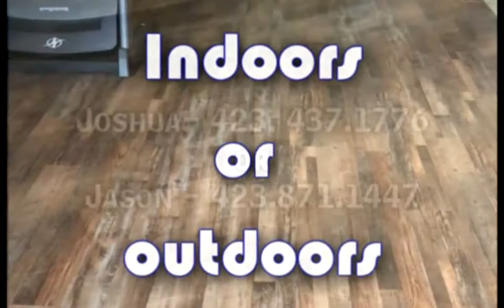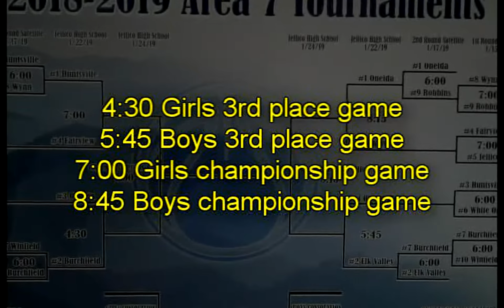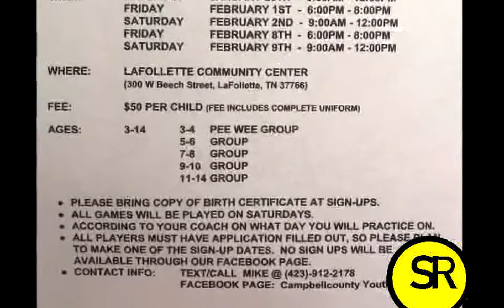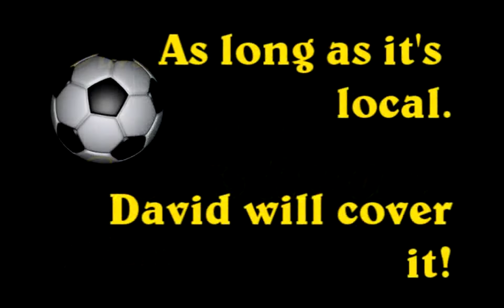SR 1 24 19 x264